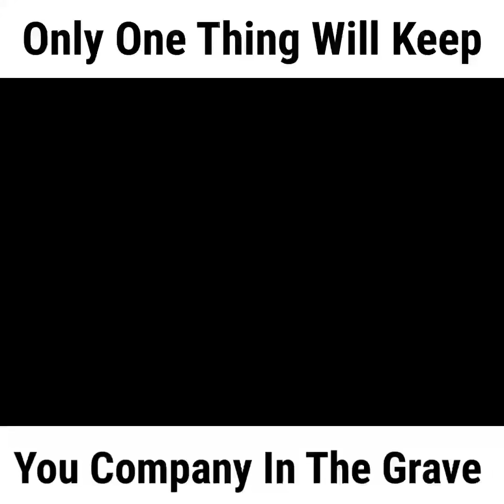Only one thing will keep you company in the grave | Abu Bakr Zoud